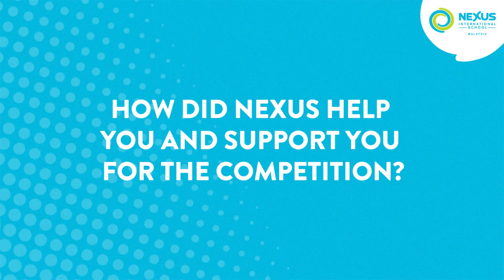Joseph Chung, Best Biology Award Winner (IMU SDC 2021)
With over 7,000 participants recorded in the Virtual Science Discovery Challenge 2021, we are excited to learn that our very own Nexus learner, Joseph Chung, won the Best Biology Award and was also placed 12th under the Pre University Level! Well done! 🤩

The IMU SDC 2021 is a nationwide inter-school quiz competition which consists of questions that assess the students’ understanding in the fields of science, including Biology, Chemistry and Physics related chapters in all major curriculum. Thank you @International Medical University (IMU) Malaysia for organising this prestigious challenge!

Here at Nexus, we highly encourage our learners to go beyond the classroom and explore opportunities while supporting them to ensure learners achieve their best and are challenged appropriately.